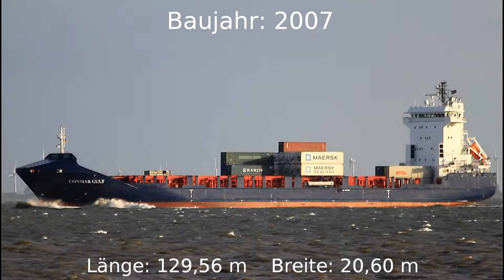CONMAR GULF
"CONMAR GULF" auf der Elbe höhe Otterndorf